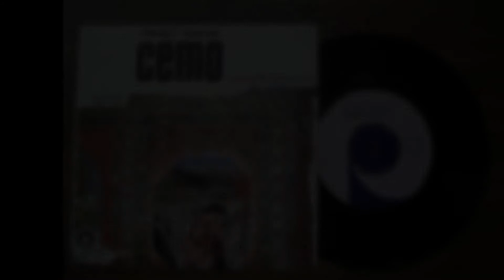Fikret Hakan ve Kardaşlar-Dostun Gülü-1974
Fikret Hakan, Kardaşlar ‎– Dostun Gülü / Löberde
Yavuz Plak ‎– 1558
45' lik
1974

Gitar:Fehiman Uğurdemir - Ünol Büyükgönenç
Bass gitar:Seyhan Karabay
Drum: Cengiz Teoman
Lokal: Fikret Hakan